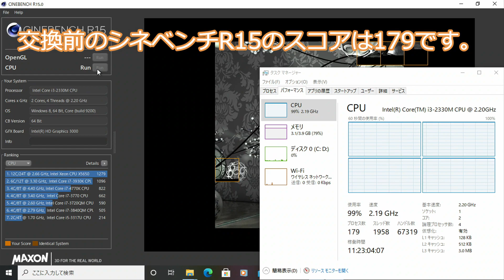ノートPC魔改造!!CPU換装Core i5化 第2世代から第3世代へ世代超え動くかな？？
富士通LIFEBOOK AH54/ENのCPUをCore i5化します。
元のCPUはCore i3-2330Mで、交換するCPUはCore i5-3210Mです。
ということで第2世代Sandy Bridgeから第3世代Ivy Bridgeへ世代を超えます。
ちゃんと動くかどうかは一か八かといったところ。
でもYoutube見てたらCPU換装って大体成功してるから行けるでしょ！！

CPUの取り外し音が結構好き。

長距離の連絡はのろしや腕木通信でお願いします。
もしくはチャンネルの概要欄のビジネス関係の問い合わせってのがありますよ。